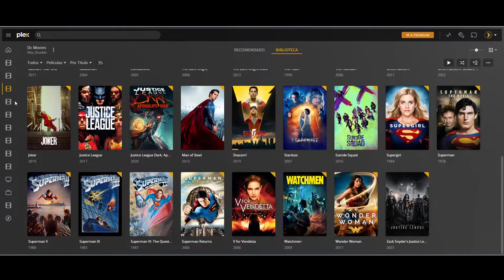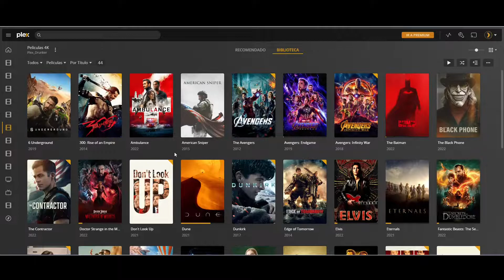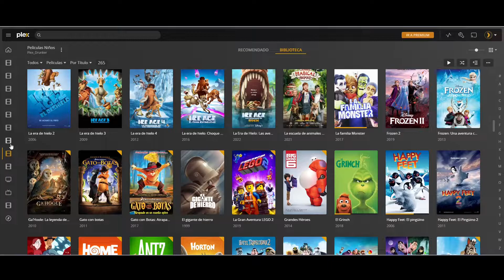Cine PLEX Películas FHD-4K-(ESTRENOS) Series HD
PLEX Peliculas, Series HD -FHD- 4K (ESTRENOS) | Netflix | Amazon | HboMax | DisneyPlus

Información